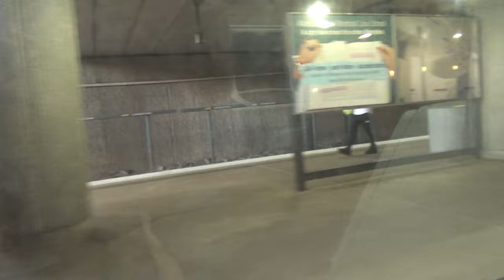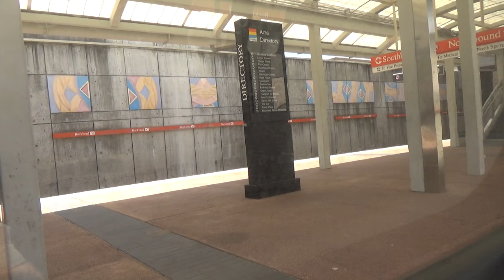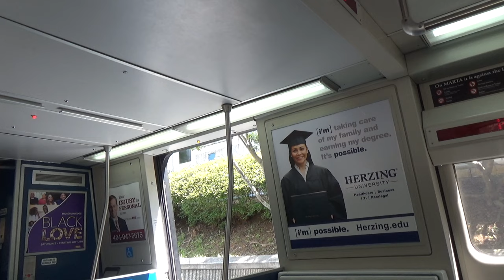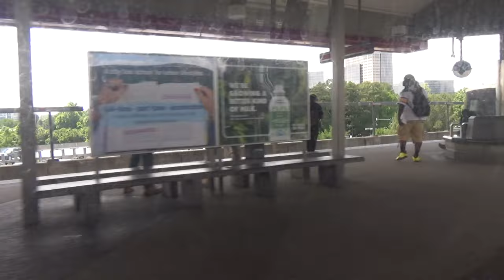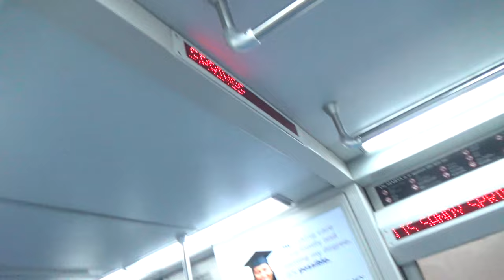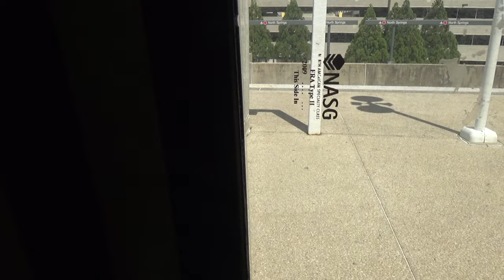MARTA Red Line: Airport to North Springs NB Full Ride (60FPS)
Here's the ride of MARTA's Red Line from south to north, at 60 FPS.